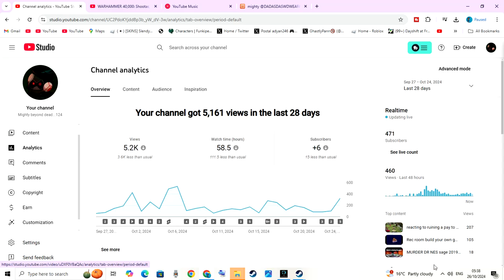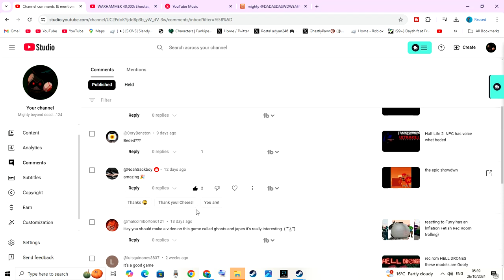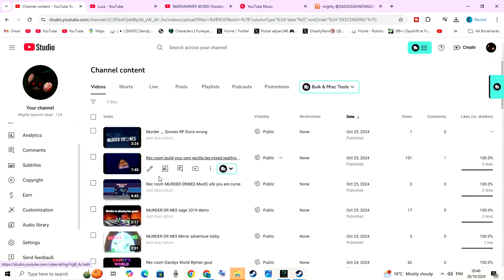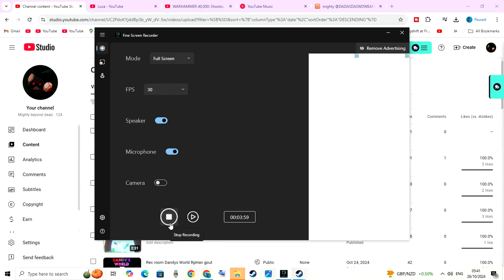PEOPLE SAW DUMB